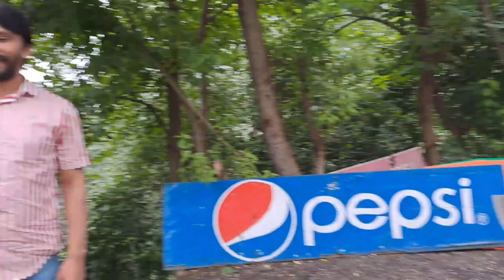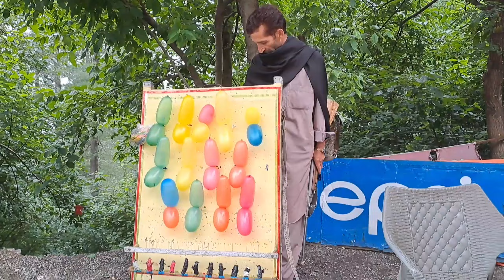Snacks Point//Murree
We enjoyed pakora and bhutta corn. It is nice place to have snacks  plus other things.